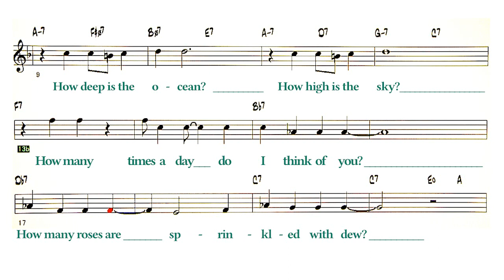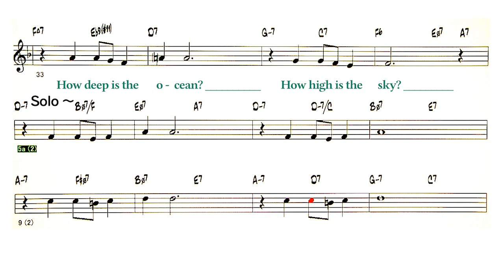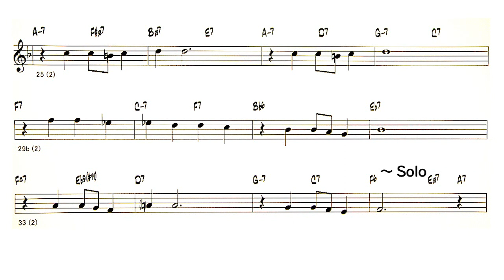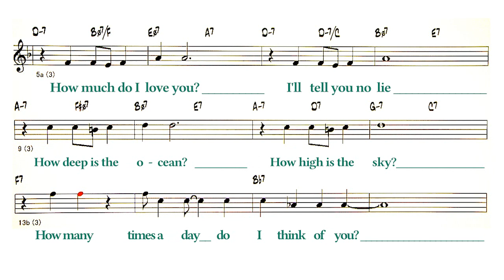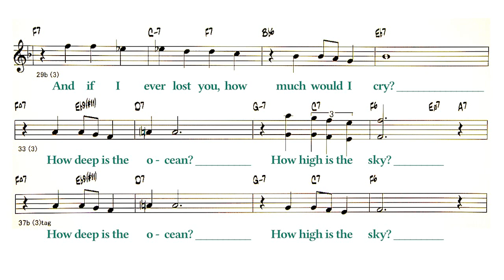How Deep Is The Ocean S.W - ( Bb Instrument )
Backing Track - How Deep Is the Ocean
                          ( by Irving Berlin -1932 )
Lyrics
A
How much do I love you?
I'll tell you no lie
How deep is the ocean?
How high is the sky?
B
How many times a day do I think of you?
How many roses are sprinkled with dew?
A
How far would I travel
To be where you are?
How far is the journey
From here to a star?
C
And if I ever lost you, how much would I cry?
Solo - A B A C
A
B
A
C
◎Backing Track List Of Over 400 Songs